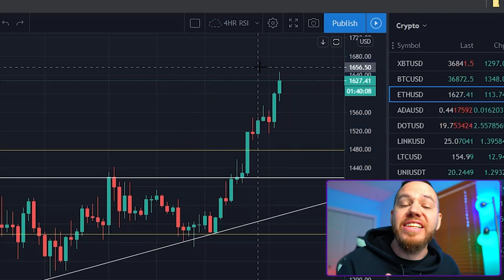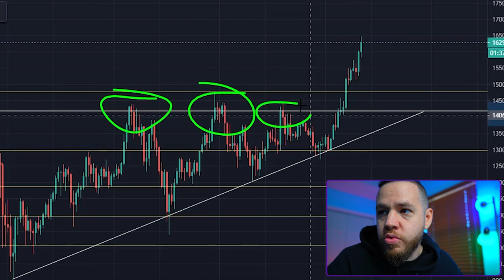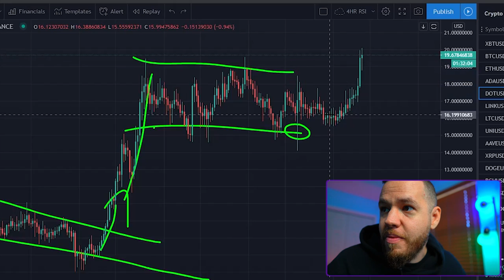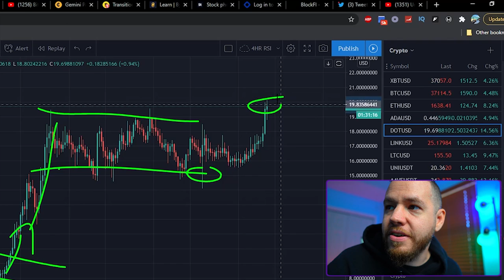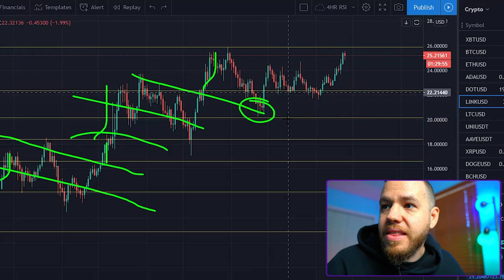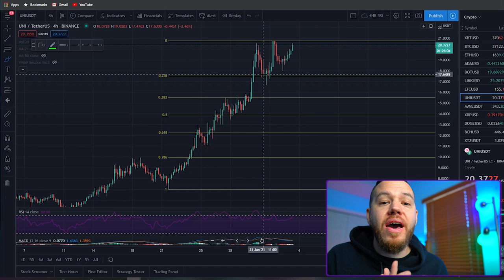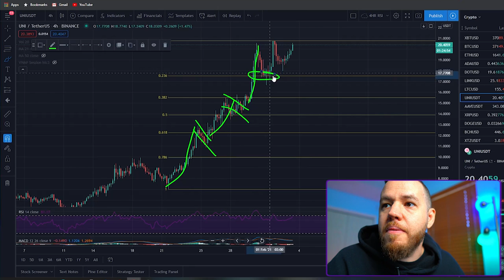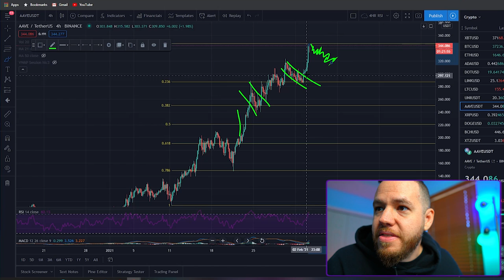Ethereum NEW ALL TIME HIGH! | Price Analysis [ETH, ADA, DOT, Chainlink, Litecoin, Uniswap, Aave]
In this video, we talk ETHEREUM NEW ALL TIME HIGHS! The king of the alt coins! THEN we jump into some of the other favorite altcoins requested by YOU GUYS! We do a price analysis and give out some trade set ups! The Alts covered are: ETH, Cardano ADA, Polkadot DOT, Chainlink Link, Litecoin LTC, Uniswap UNI, and Aave